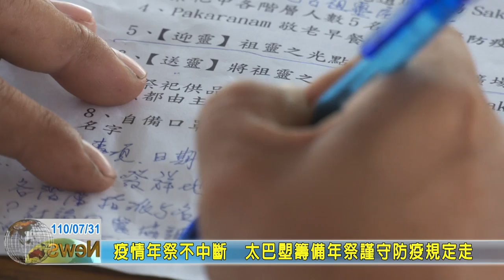20210731 01 疫情年祭不中斷 太巴塱籌備年祭謹守防疫規定走